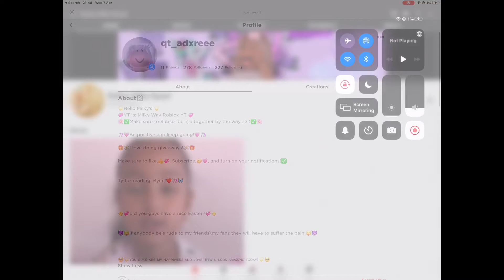Roblox adopt me | I did this trade, was it a W.F.L? | comment down below!